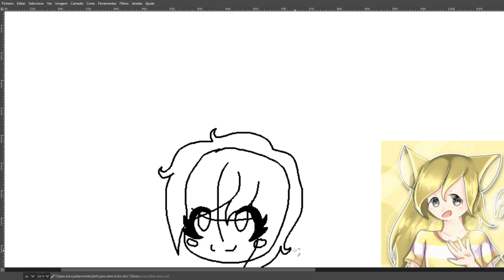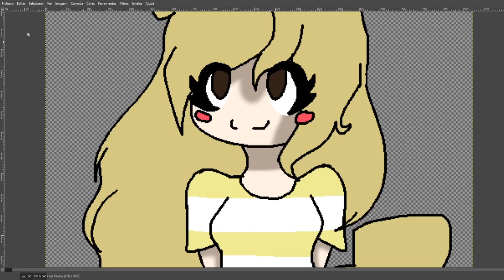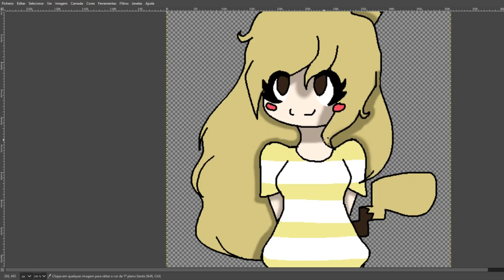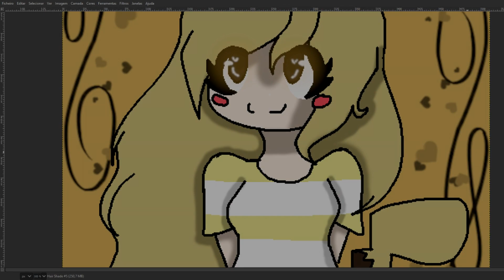Gift For Pikareen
Well I hope you guys enjoy my drawing xp

And i hope you like it Pikareen xp

Social Medias